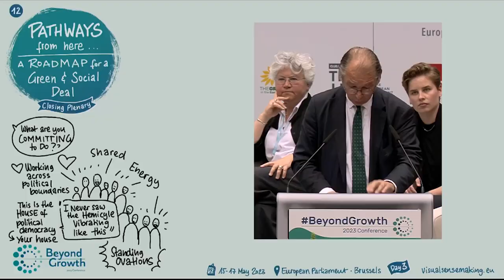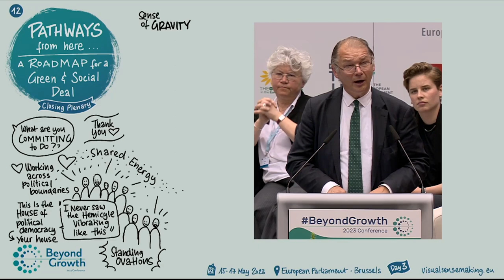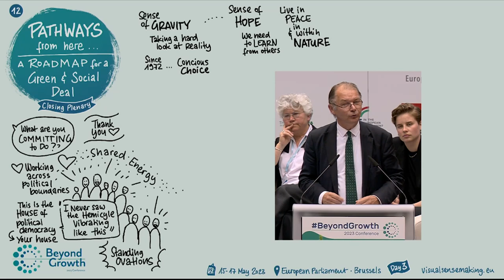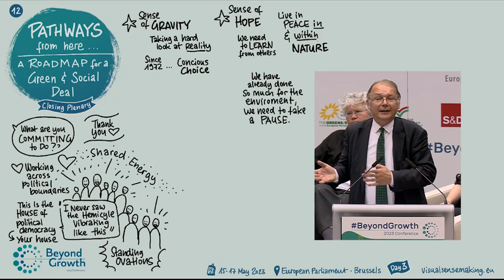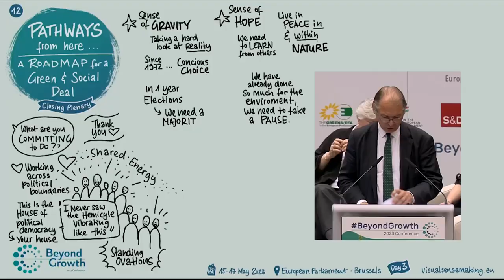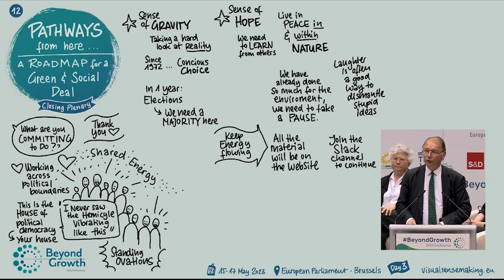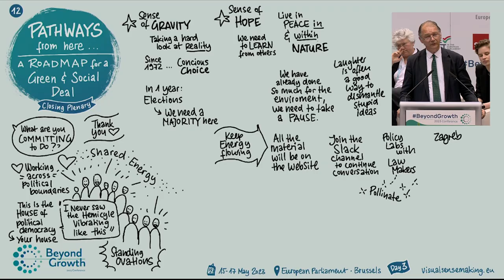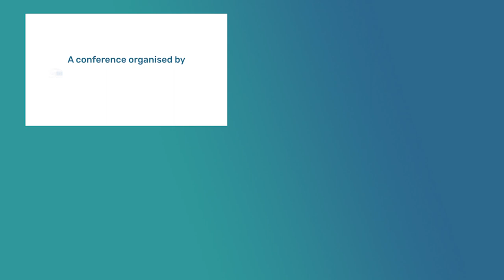Best of BeyondGrowth 2023 - Phillippe Lamberts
Philippe Lamberts is our Greens/EFA MEP and Co-president. In his third and final term as an MEP, he is determined to put the Greens at the centre of the European political stage and is leading the fight for an ambitious Green Deal, resolute in the policies and tools needed to tackle the global polycrisis.

The Beyond Growth 2023 Conference is a multi-stakeholder event aiming to discuss and co-create policies for sustainable prosperity in Europe, based on a systemic and transformative approach to economic, social and environmental sustainability and its encompassing governance framework.

We aimed to challenge conventional policy-making in the European Union and to redefine societal goals across the board, in order to move away from the harmful focus on the sole economic growth – that is, the growth of GDP – as the basis of our development model. The conference put into practice the idea of a post-growth future-fit EU that combines social well-being and viable economic development with the respect of planetary boundaries.

This three days major event is a cross-party initiative of 20 Members of the European Parliament, supported by a wide-range of partner organisations, which follows the success of the Post-Growth 2018 conference. The conference offered an opportunity for discussion across institutional boundaries and with European citizens. It involved stakeholders from EU and national policymaking, academia, social partners, businesses and civil society organisations.

As it aimed to discuss the future of European citizens, it took place in their house, in the European Parliament (Brussels’ site) from the 15th to the 17th May 2023.